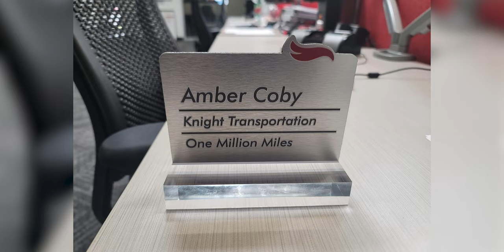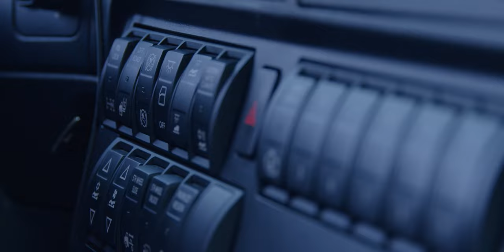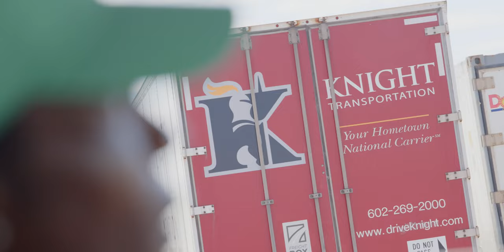Youngest Female Million Mile Driver | Amber Coby | Dialogue with a Driver | Women in Trucking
Amber Coby has been driving out of our Gulfport terminal for a decade. In that time she has trained over 50 drivers and racked up over a million miles. She is the youngest female Million Mile driver at Knight Transportation. She also happens to be a killer drummer. Check out her awesome personal story!